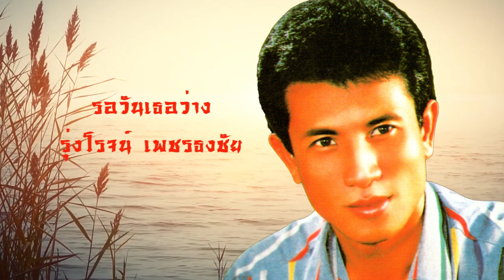[ฟังยาวต่อเนื่อง] รวมเพลงหมอลำ-รุ่งโรจน์ เพชรธงชัย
01 จ.ม.ฉบับสุดท้าย-รุ่งโรจน์ เพชรธงชัย-ชุด จ.ม.ฉบับสุดท้าย
02 อย่าห้ามเขาเลยใจ-รุ่งโรจน์ เพชรธงชัย-ชุด จ.ม.ฉบับสุดท้าย
03 เพิ่งรู้ใจเธอ-รุ่งโรจน์ เพชรธงชัย-ชุด จ.ม.ฉบับสุดท้าย
04 ไม่น่าพบกัน-รุ่งโรจน์ เพชรธงชัย-ชุด จ.ม.ฉบับสุดท้าย
05 อดีตรักธาตุพนม-รุ่งโรจน์ เพชรธงชัย-ชุด จ.ม.ฉบับสุดท้าย
06 สิทธิ์ของคนมีเงิน-รุ่งโรจน์ เพชรธงชัย-ชุด จ.ม.ฉบับสุดท้าย
07 ทั้งๆที่รู้-รุ่งโรจน์ เพชรธงชัย-ชุด จ.ม.ฉบับสุดท้าย
08 คิดถึงคนอยากดัง-รุ่งโรจน์ เพชรธงชัย-ชุด จ.ม.ฉบับสุดท้าย
09 รอวันเธอว่าง-รุ่งโรจน์ เพชรธงชัย-ชุด จ.ม.ฉบับสุดท้าย
10 ขาดฉันเธอจะรู้สึก-รุ่งโรจน์ เพชรธงชัย-ชุด จ.ม.ฉบับสุดท้าย
11 ดับแล้วหรือดาว-รุ่งโรจน์ เพชรธงชัย-ชุด จ.ม.ฉบับสุดท้าย
12 จำใจขายควาย-รุ่งโรจน์ เพชรธงชัย-ชุด จ.ม.ฉบับสุดท้าย